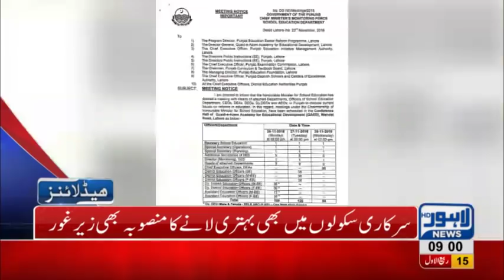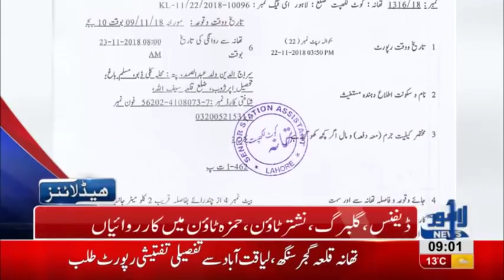09 AM Headlines Lahore News HD – 24th November 2018